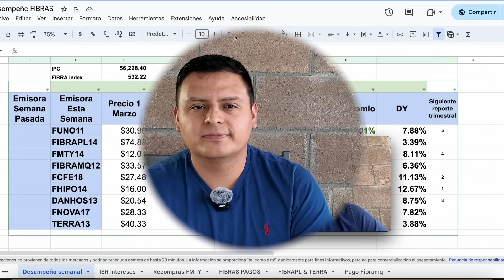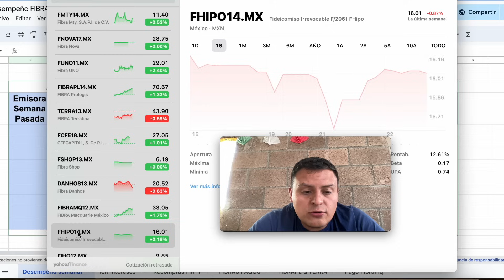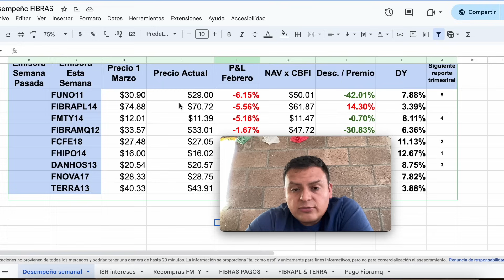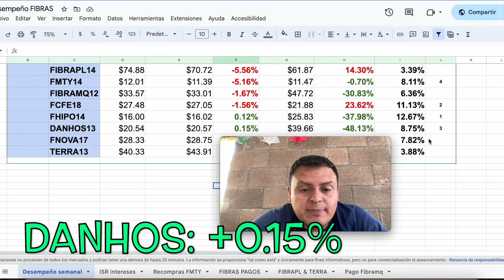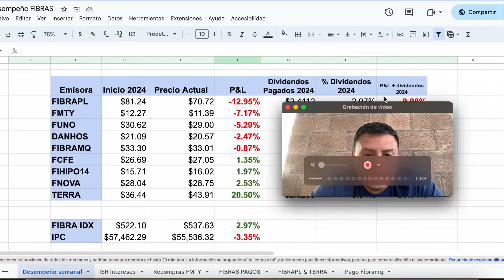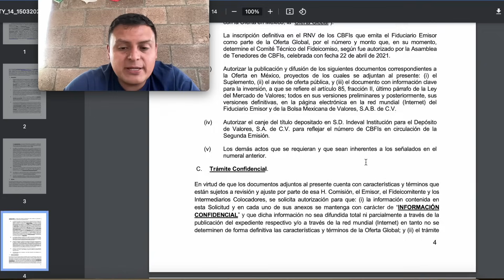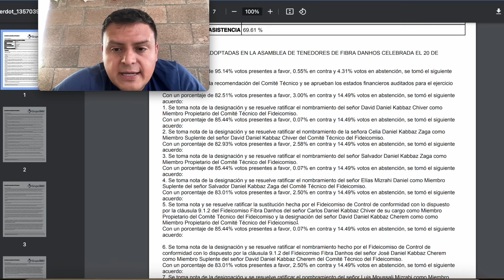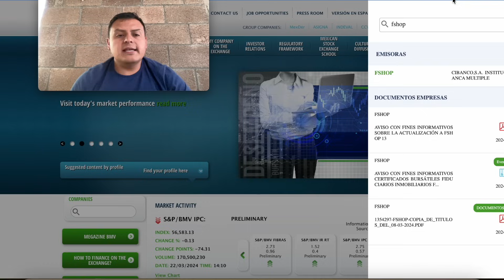FIBRAS Cierran a la Alza Gracias al Banco de México - Desempeño Semanal de las FIBRAS.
En este video te traemos una nueva serie donde vamos a estar contándote cual fue el desempeño de las principales FIBRAS de Mexico durante la semana. Te vamos a contar las noticias mas relevantes, desempeño de sus principales indicadores, NAV, Dividend Yield, Precio, así como sus indicadores técnicos. IPC & FIBRATC Subieron al igual que la mayoría de loas FIBRAS. Durante el mes de febrero las FIBRAS superaron y por mucho al IPC.

Haz crecer tu dinero con Klar con tasas de hasta el 17% anual y en este link.

Tramita tu tarjeta de Crédito Plata Sin Anualidad de por vida y recibe $100 pesotes en tu primera compra y hasta 5% en compras seleccionadas.

Instrucciones:
Para descarga la plantilla entra en el link arriba, ve a archivo, luego da clic en descargar excel.

Código de referido FINSUS:
GOMEZ--38697